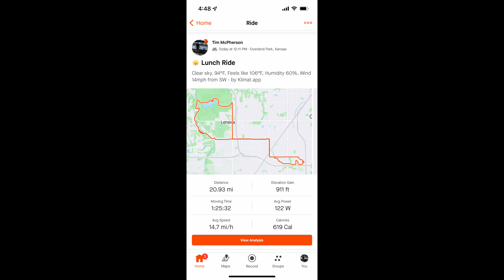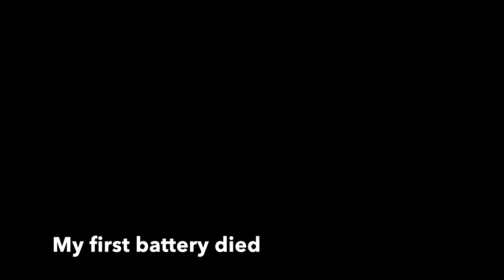Hot Summer Bike Ride to Shawnee Mission Park, KS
Kansas City has been under a heat advisory, so it's a good time to take a slower ride on the trails, which sometimes offer just a little more shade. This bike ride begins from my front door and leads me to the Shawnee Mission Park & Lake via the paved Gary L. Haller Trail through the Mill Creek Streamway Park. Car traffic seems unusually high for a Saturday, while trail traffic is very sparse.

Sometimes I like a "silent" ride video, with no speaking throughout (except for the occasional "on your left" while riding the trails). This is the type of video I sometimes like to play in the background of whatever I'm doing, with only the sounds of the the environment, the cycling and the occasional traffic. This is such a video. However, I do add a few notes on the screen throughout the ride.

Actual trail riding begins at 24:16.